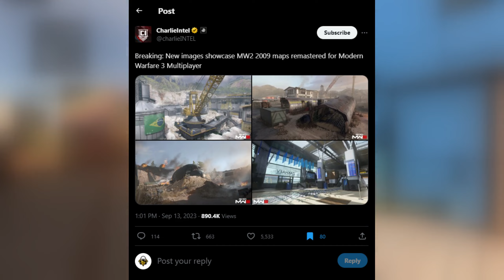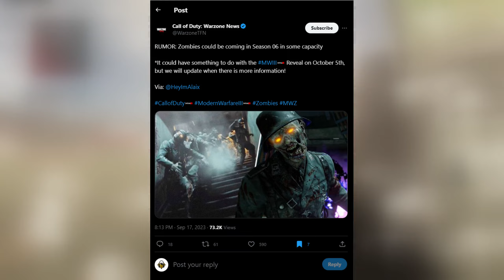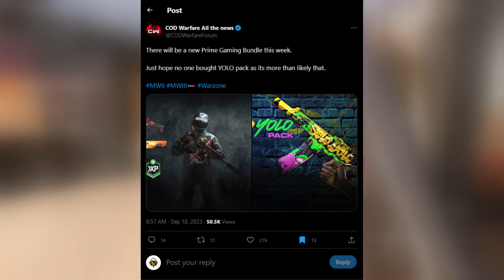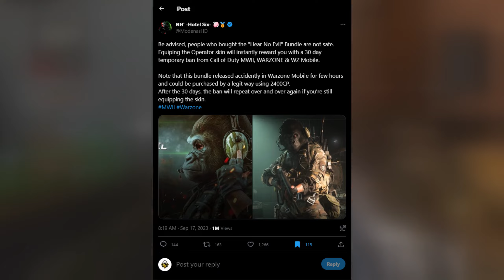Activision Just Hit The PINNACLE OF INCOMPETENCE…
00:00 Intro
00:47 MWIII Map Images
01:46 Zombies In MWII?!
02:27 Prime Gaming Bundle AGAIN?!
04:41 Activision Is Banning Players For This...

You can't make this up. Activision is banning players for buying bundles.